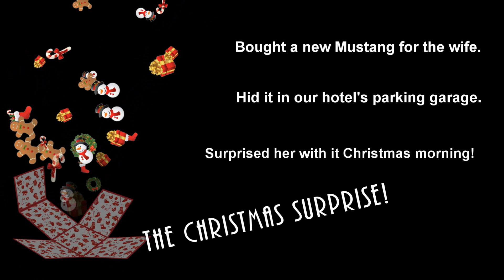Marie's Surprise Christmas Pony (Enhanced)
I surprised my wife Christmas morning with a brand new 2016 Ecoboost Mustang from Long Lewis Ford. Ruby Red Premium edition. *I've brightened up the video a bit from the original and added some background music.